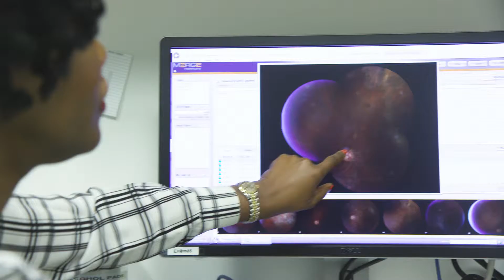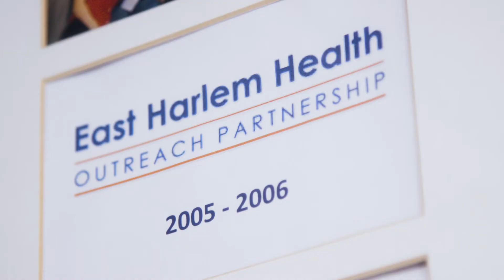Tamiesha Frempong, MD: Providing Best Medical and Surgical Eye Care to Kids & Adults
Dr. Tamiesha Frempong is a pediatric ophthalmologist at New York Eye and Ear Infirmary of Mount Sinai. From eye glasses to eye muscle surgery, Dr. Frempong, is passionate about providing the best care possible for kids requiring medical and surgical intervention. She also treats adult patients with strabismus.